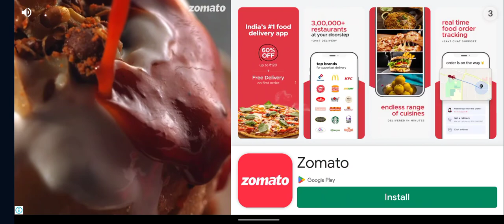Beach Buggy Racing Game - Beach Buggy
Beach Buggy Racing Game